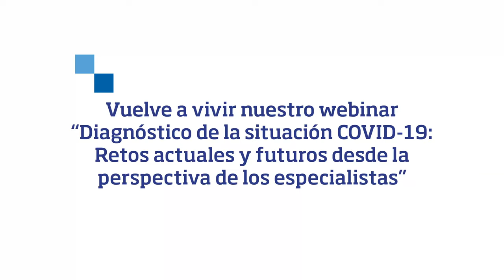Webinar "Diagnóstico de la situación COVID-19" - Gabriel Heras La Calle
Gabriel Heras La Calle, Jefe de Servicio UCI Hospital Comarcal Santa Ana de Motril, participó en nuestro webinar "Diagnóstico de la situación COVID -19: Retos actuales y futuros desde la perspectiva de los especialistas".